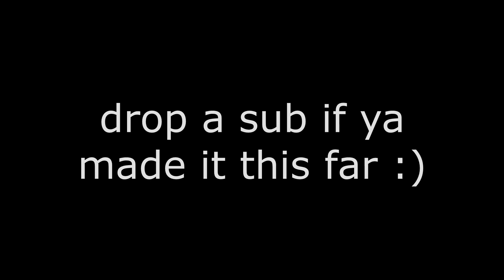How I got a SONG with SOFAYGO & SUMMRS AND MORE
aye, i hope yall learned sum from this. this is all from my experience so i hope yall fw it. lmk if you want more of these types of videos

Popular presets!